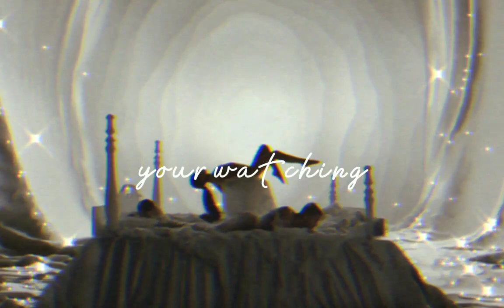high Ariana notes 😱arianagrande